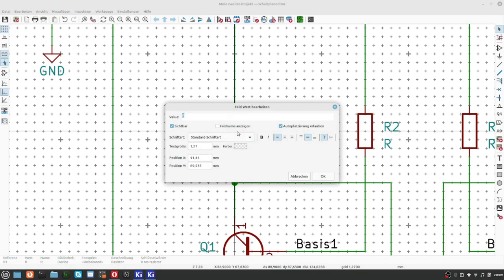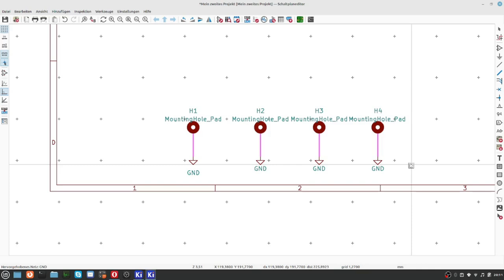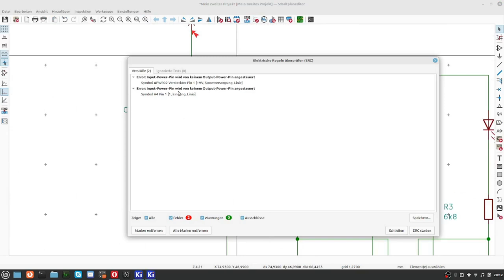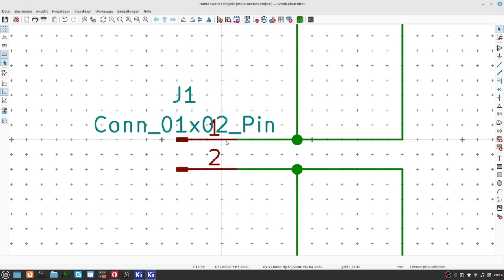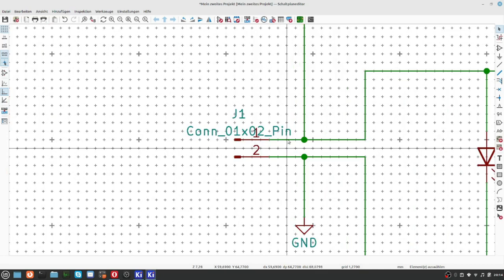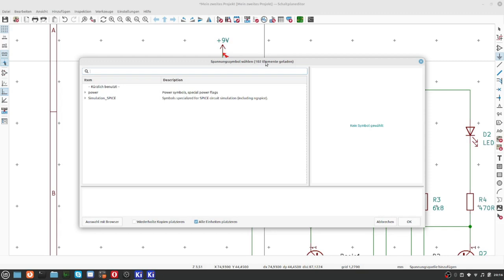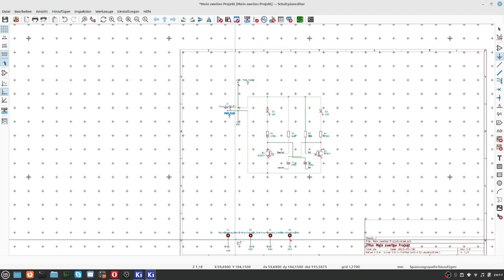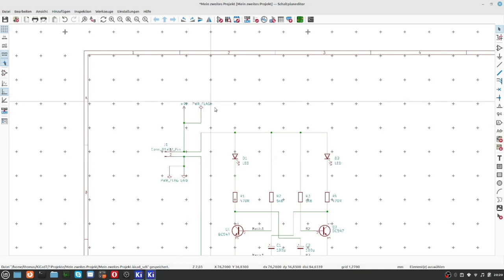KiCAD7 Teil 9 Schaltplaneditor 4